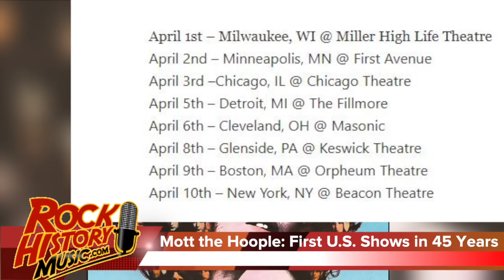Mott The Hoople Set To Tour America for First Time in 45 Years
The reunion tour will include guitarists Ariel Bender who was on their highest charting U.S. Album “The Hoople” from 1974.

As well as Bender, who was only with the band for one studio album as an official member (he did guest on bonus tracks from their “All the Young Dudes” album and he was on their 1974 “Live' album), the latest version of Mott the Hoople will also include Keyboardist Morgan Fisher who was a guest on that same “All the Young Dudes” album in 1972 and the “Mott” album from 1973 and then became an official member of the band for 1974's “The Hoople” and stayed on with the band after lead singer Ian Hunter left to go solo in the mid-seventies when they rebranded as simply Mott.

The band announced their first tour of America in 45 years while tipping the hat to that 1974 album, “The Hoople” in fact they're calling it “Moot The Hoople 74” since Bender hasn't been in the fold since that album. He actually replaced Mick Ralphs who went on to form Bad Company. Hunter said in a statement,  “I know many people were disappointed when neither (Bender or Fisher) appeared on the 2009 and 2013 get-togethers. Hope this makes up for it!” The eight-city tour begins April 1st in Milwaukee, Wisconsin and wraps up on April 10th in New York.

Mott the Hoople were much bigger in their native England scoring six Top 40 hits there including, “All the Way From Memphis””Roll Away the Stone,””The Golden Age Of Rock 'n' Roll,””Foxy, Foxy,” and their only North American hits “All the Young Dudes” written and produced by David Bowie

They have had a few reunions including the 2009  shows with 'All the Young Dudes” drummer Dale Griffin who was suffering from early-onset Alzheimer’s disease – he could only perform during the encore. He died in 2016. Bassist Pete Overend Watts passed in 2017 and Guitarist Mick Ralphs suffered a stroke in 2016 and has been out of commission ever since.

Joining Hunter, Bender and Fisher on this North American tour will be James Mastro (guitar, saxophone, mandolin), Steve Holley (drums, backing vocals), Mark Bosch (guitar), Paul Page (bass) and Dennis Dibrizzi (keyboards, backing vocals).

I saw Ian Hunter in concert in the early '80s with another former Mott the Hopple guitarist Mick Ronson who had worked with Bowie, Dylan, and Lou Reed. Ronson died in 1993. - by John Beaudin

VISIT OUR ALBUM AND BOOK PICK AT THE ROCK HISTORY BOOK STORE

John Beaudin has been in major market radio (Edmonton, Vancouver & Calgary) for 35 years and a music journalist since 1989. He graduated from Broadcasting school as a news man so he would have the skills to write about the artists that inspired him since he bought his first album, “Madman Across The Water” by Elton John as a teen. In the 80's Beaudin was the host of the syndicated radio show “The Cross Canada Report” which had two versions (Rock and A/C). Beaudin was also asked to be a judge at the Juno Awards (Canada's answer to the Grammys) Twice. He has anchored every position in radio including morning and afternoon drive and was a Program and Music Director for The Breeze and California 103 in Calgary. He currently hosts the popular Lovesongs at QM-FM in Vancouver and on iHeartRadio.